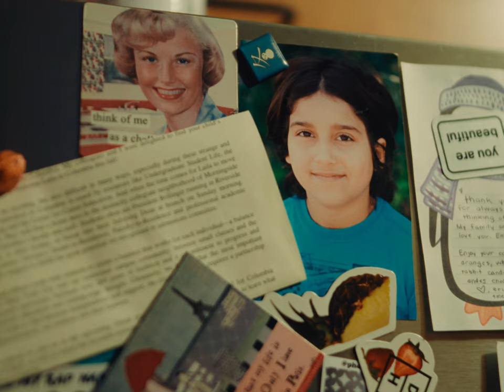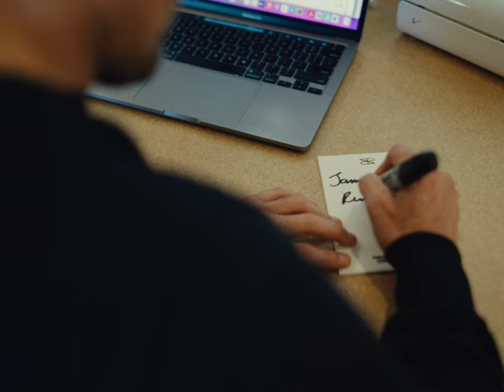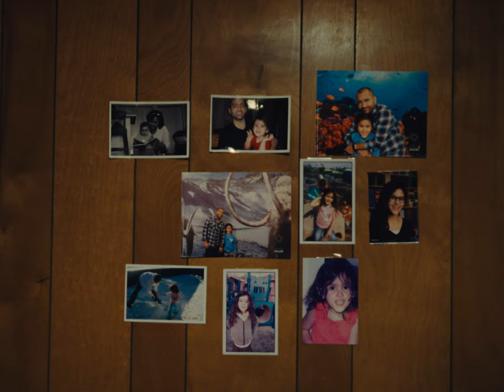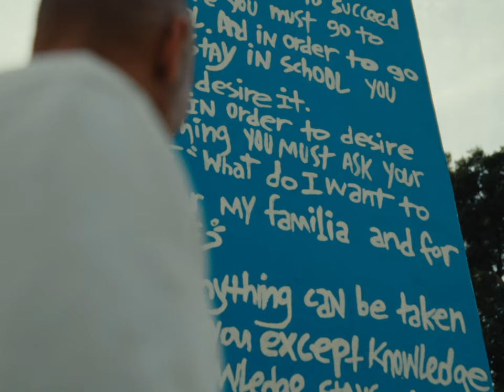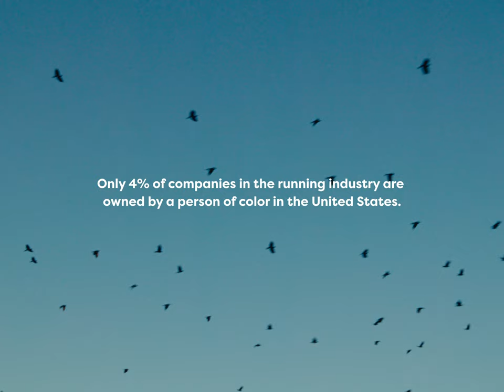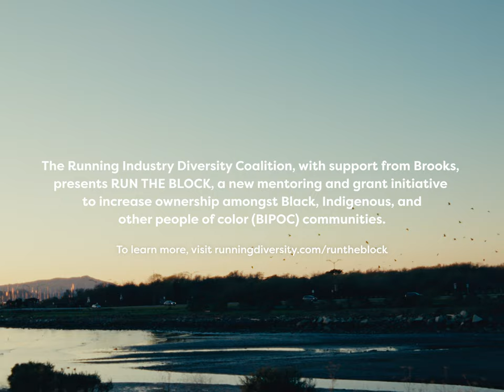More than a store | Renegade Running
“There was a bigger purpose beyond running that I discovered.” Victor Diaz started Renegade Running on a mission to get more people of color involved in running. He did so knowing his background and lived experiences made him the right person for the job.

To ensure more stores like Renegade exist in the United States, the Running Industry Diversity Collation (RIDC) is launching RUN THE BLOCK, a new mentoring and grant and initiative dedicated to increasing ownership amongst Black, Indigenous, and other people of color (BIPOC) within the running industry. Brooks is proud to be supporting RUN THE BLOCK through an initial seed investment. Submissions for grants open later this winter.